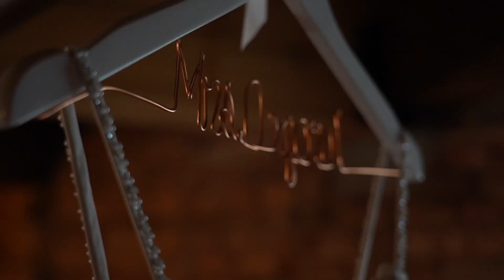Oxford Wedding Sneak Peek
Warehouse 18 Venue -  Hickory, NC